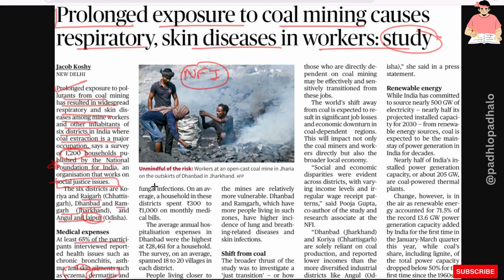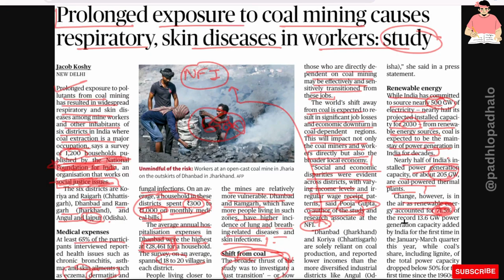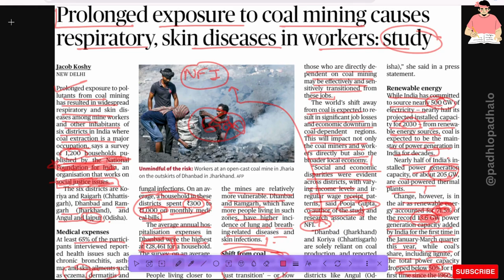Prolonged exposure to coal mining causes medical complications.